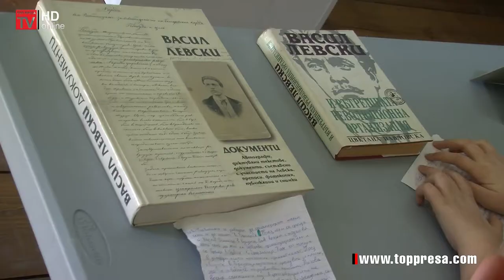Музеен урок по родолюбие, проведоха вчера в Гоце Делчев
Вчера, в късния следобед, Общински исторически музей в Гоце Делчев организира провеждането на музеен урок по родолюбие, посветен на 146-та годишнина от гибелта на Васил Левски. В събитието се включиха ученици от основни и средни училища в града, както и ученически клубове по история. Участниците в урока представиха живота и делото на Апостола и дискутираха на тема „Заветите на Левски и наследството, което ни е оставил“.